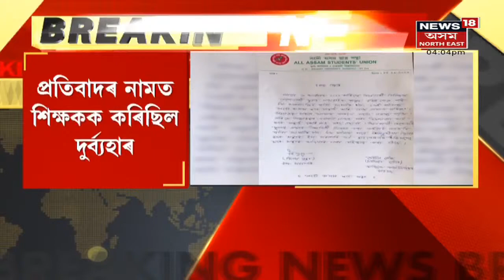AASU News | আছুৱে বহিস্কাৰ কৰিলে শিক্ষয়িত্ৰীক দুৰ্ব্যৱহাৰ কৰা এজনক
15 October, 2021 : শিক্ষয়িত্ৰীক দুৰ্ব্যৱহাৰ কৰি বহিস্কাৰ এজন। আছুৱে কৰিলে বহিস্কাৰ। আছুৱে বহিস্কাৰ কৰিলে কৰ্ণ বুঢ়াগোহাঁক।